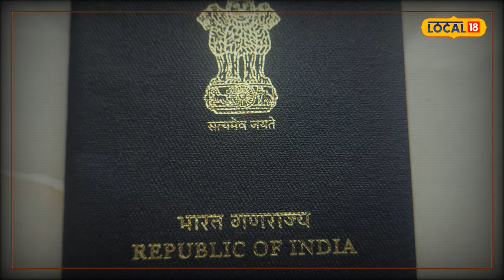Fake Passport Websites से सावधान! ऐसे करें असली की पहचान!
Beware of fake passport websites! Many people are falling victim to fraud while applying for passports online. In this video, we speak with Vijay Shankar Pandey, Regional Passport Officer of Dehradun, who explains how to avoid fake websites and apply for your passport safely. Learn how to identify real and fake websites and protect yourself from online scams.
 फर्जी पासपोर्ट वेबसाइट्स से सावधान! कई लोग ऑनलाइन पासपोर्ट आवेदन करते समय ठगी का शिकार हो रहे हैं। इस वीडियो में हम देहरादून के क्षेत्रीय पासपोर्ट अधिकारी विजय शंकर पाण्डेय से बात कर रहे हैं, जिन्होंने बताया है कि कैसे आप फर्जी वेबसाइट्स से बच सकते हैं और पासपोर्ट के लिए सही तरीके से आवेदन कर सकते हैं। जानिए असली और नकली वेबसाइट्स की पहचान करने के तरीके और खुद को ठगी से बचाने के लिए किन बातों का ध्यान रखना चाहिए।